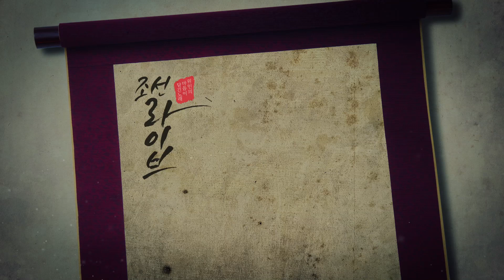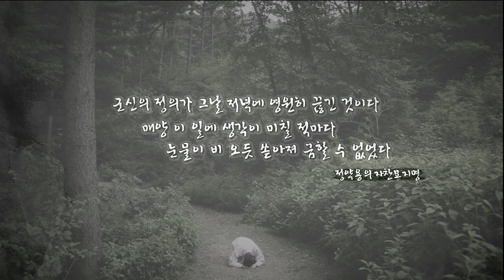정약용 편 : 이현 - 서시 (곡 신성우) [아이돌 취향일기]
신분과 나이도 뛰어넘은 🌟초월 우정🌟 정조&정약용
소중한 친구를 정조를 떠나보낸 정약용의
슬픈 마음에 빙의해 불러보는, 신성우의 서시...🍂

조선의 위인의 마음이 담긴 노래를
기가막힌 라이브로 들려드립니다🎶
웹툰과 라이브의 새로운 접목! 조선라이브🎤
(제작진 마인드 = 리.얼.궁.서.체)